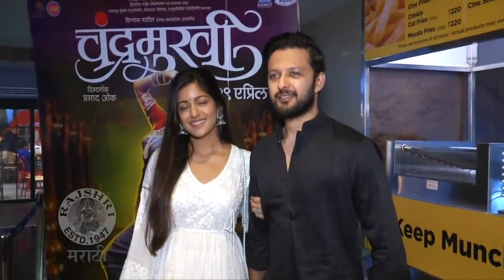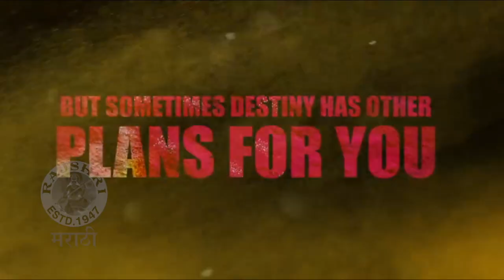Top 10 Marathi Entertainment News | Myra Vaikul, Prajakta Mali | Chandramukhi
मायराचा चंद्रमुखी डान्स, प्राजक्ताचा देखणा लूक, शेर शिवराज सिनेमाबाबत झालेला वाद अशा अनेक गोष्टी या आठवड्यात चर्चेत राहिल्या. या आठवड्यातल्या गाजलेल्या बातम्यांविषयी जाणून घेऊया आजच्या Top 10 Entertainment मध्ये.